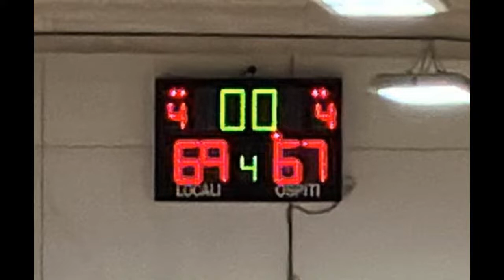UNDER 17 - BASKET DONORATICO vs GMV BASKET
CAMPIONATO UNDER 17 GOLD
Donoratico, 26 Novembre 2022